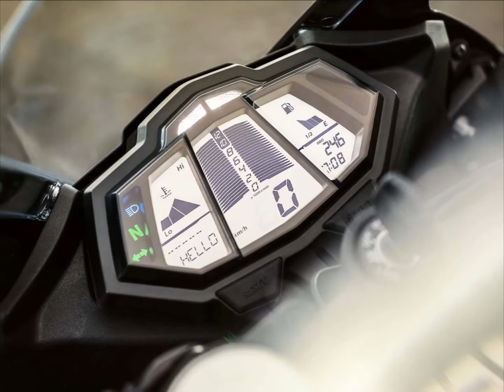2014 Yamaha YZF R125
Engine:
Engine Type: Single cylinder, liquid-cooled, 4-stroke, SOHC, 4-valves
Displacement: 124.7cc
Bore x Stroke: 52.0 mm x 58.6 mm
Maximum Power: 11.0 kW (15.0PS) @ 9,000 rpm
Maximum Torque: 12.4 Nm (1.25 kg-m) @ 8,000 rpm
Lubrication System: Wet sump
Carburettor Electronic Fuel Injection
Clutch Type Wet, multiple-disc coil spring
Ignition system TCI (digital)
Starter system Electric
Transmission System: Constant Mesh, 6-speed
Final Transmission: Chain

Chassis:
Frame: Steel Deltabox
Front Suspension System: Upside-down telescopic fork, Ø 41 mm
Front Travel: 130 mm
Caster Angle: 25º
Trail: 89 mm
Rear Suspension System: Linked monoshock with spring preload adjustment
Rear Travel: 114 mm
Front Brake: Hydraulic single disc, Ø 292 mm
Rear Brake: Hydraulic single disc, Ø 230 mm
Front Tire: 100/80-17 M/C
Rear Tire: 130/70-17 M/C